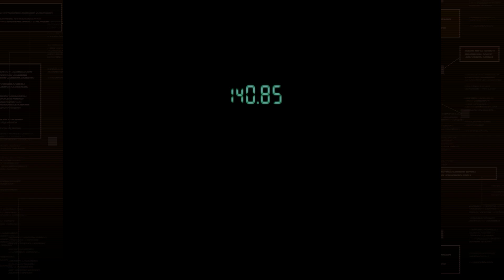🚀 Una VUELTA a mi INFANCIA 😍 - METAL GEAR SOLID - Master Collection Version Gameplay Español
La primera entrega en 3D de la serie METAL GEAR introduce una trama de acción y sigilo con escenas de acción en vivo y cinemáticas con una innovadora mecánica de juego. 😏

🔥 Podéis dejar vuestros comentarios y si queréis contactar conmigo podéis enviarme un email o a través de Facebook/Twitter. 🔥